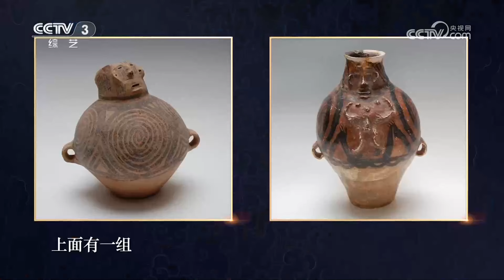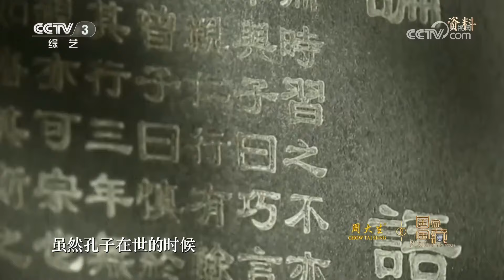宇航员的鞋子有什么特殊讲究？杨利伟用十一双鞋履展现千年历史 | CCTV「国家宝藏 第四季」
条纹彩陶靴的今生故事。